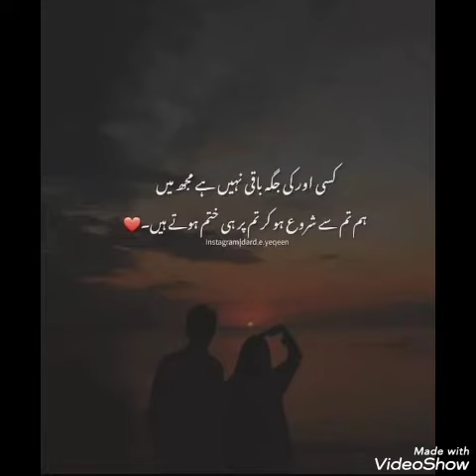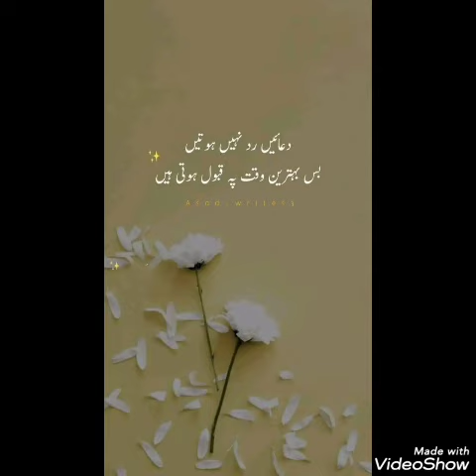Haseen Urdu Shayari ❤️ Best Sad Urdu poetry Dpz for WhatsApp | Sad Girl's Shayari 💕Deep lines